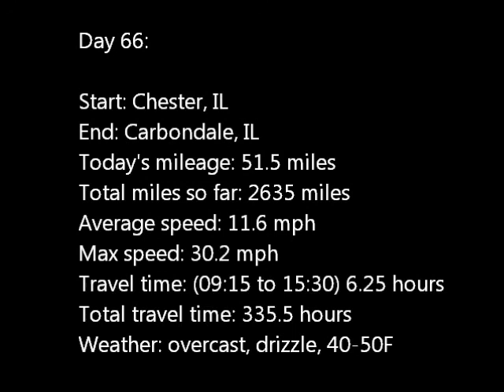Day 66: Chester to Carbondale, IL (November 3, 2011)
On day 66 of my bicycle trip across the USA I took the Mississippi levee alternative route from the Adventure Cycling TransAm route for the 52 miles from Chester to Carbondale, IL. Carbondale's restaurant scene was a welcome change from burger joints; it had Chinese, Thai, Greek, Indian, and other foods.

This time lapse video was shot using a GoPro Hero mounted on the front of my bicycle taking a still photograph once every 5 seconds.